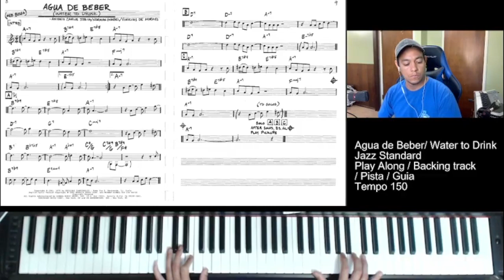Agua de Beber/Water to Drink Jazz Standard Piano backing track | Play along | Guía-Pista musical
Agua de Beber (water to drink) by Antônio Carlos Jobim

Jazz Standard
backing track
Play along
Pista musical
Guía Musical

Para guitarristas, cantantes, Saxofonista, flautistas, trompetistas para cualquier instrumento que quieras tocar la melodía.

Si quieres aprender piano unete a los directos que son casi todos los dias.

Estamos trabajando en mejorar el audio de los videos.